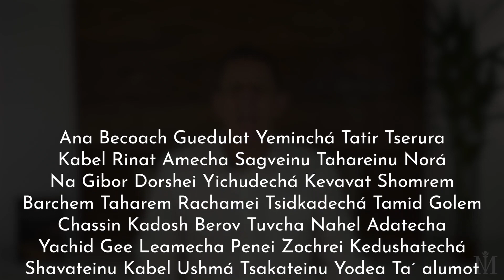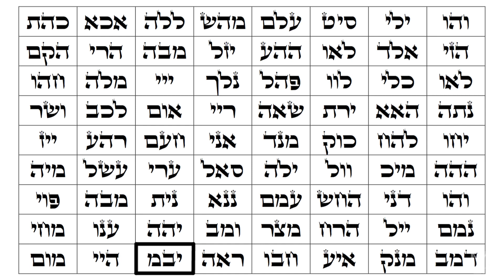Porção 02 - Noach | Meditação com a Torah | Ian Mecler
Ian Mecler é mestre de Meditação e Espiritualidade há 2 décadas, autor de 8 livros, com mais de 200 mil exemplares vendidos. Envia diariamente meditações gratuitas para milhares de pessoas, pelo Whatsapp.
Receba meditações, aulas e conexões gratuitamente por Whatsapp. Salve o contato "Luz pelo Whatsapp" (+ 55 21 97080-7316) em seu celular e envie uma mensagem com seu nome.
CURSOS
Estão abertas as inscrições para o curso Cabala Iniciática, primeiro módulo de "Os Cinco Portais da Cabala". São 7 aulas de Cabala, além de diversos textos e aulas sobre os segredos do primeiro livro da Torah, Gênesis. Muitos aprendizados e práticas disponíveis. O curso é indicado tanto para os que nunca tiveram contato com essa sabedoria milenar como para os que já a estudam há muitos anos. Todas as aulas possuem teoria e prática de meditação. O curso foi editado e formatado baseado no curso ao vivo de um ano realizado entre 2022 e 2023.